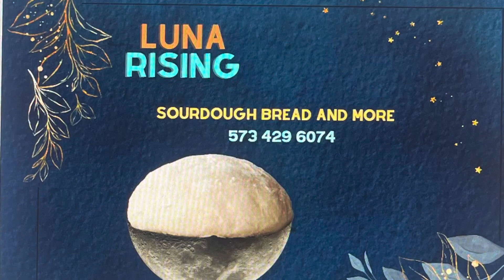Farmers Market Sourdough